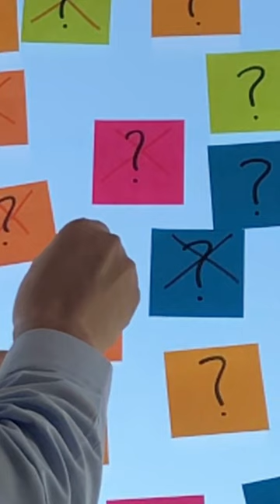Unleashing Business Success The Power of Focus and Enthusiasm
A powerful quote by Laura Fitton that embodies the essence of successful businesses. She said, "Focus on the core problem your business solves and put out lots of content and enthusiasm and ideas about how to solve that problem."

This quote beautifully encapsulates the key to thriving in a competitive world. It all starts with a clear focus on the core problem your business aims to solve. By understanding your customers' needs and desires, you can tailor your products or services to truly make a difference in their lives.

But it doesn't stop there! To stand out, you must be a beacon of enthusiasm, creating content that resonates and sparks inspiration. Share your ideas generously, for the more you give, the more you receive.